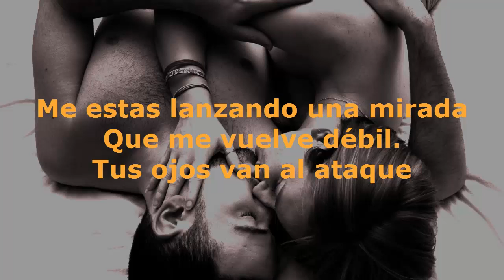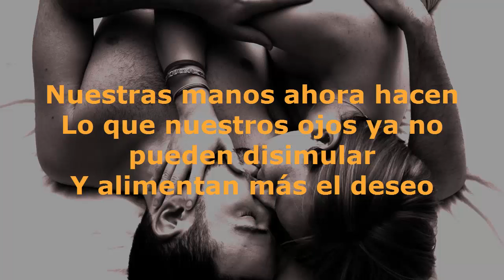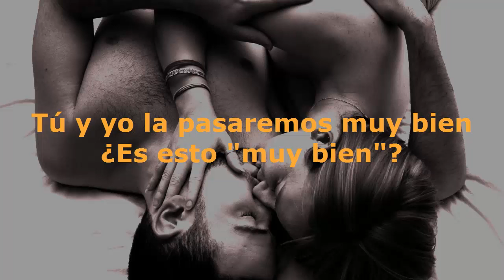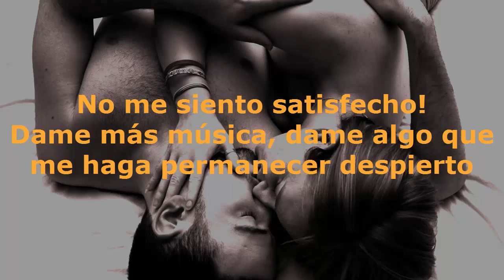All American Rejects - Dance Inside (Subtitulada en Español)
buena traducción ;)